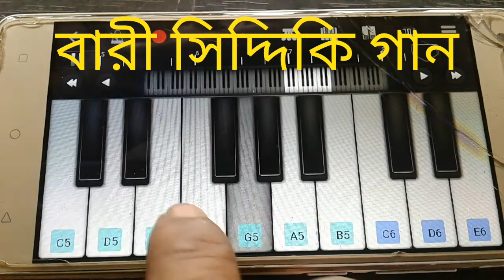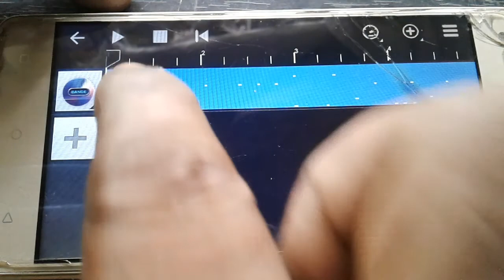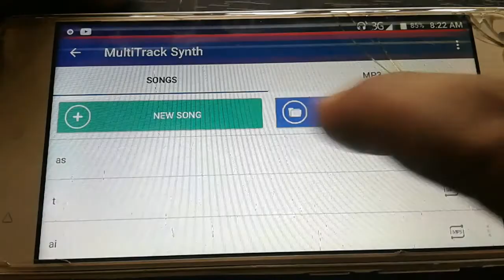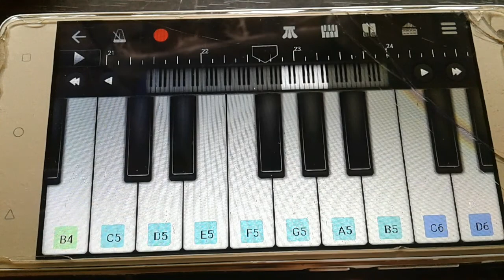mobile piano music cove mobile ringtone 2021মোবাইল পিয়ানো সুরে রিংটোন ২০২১